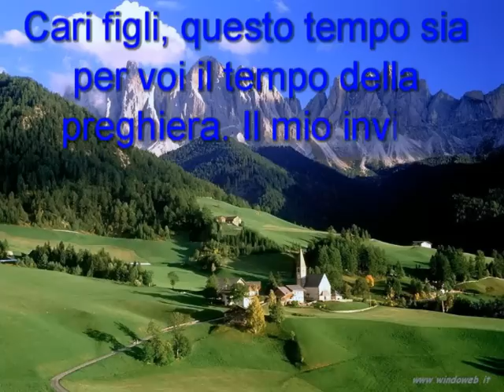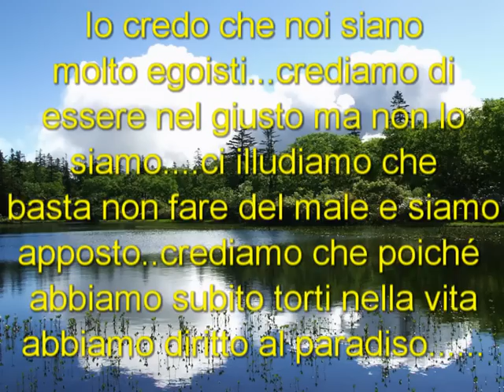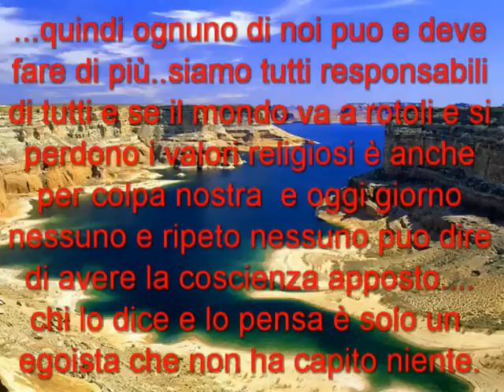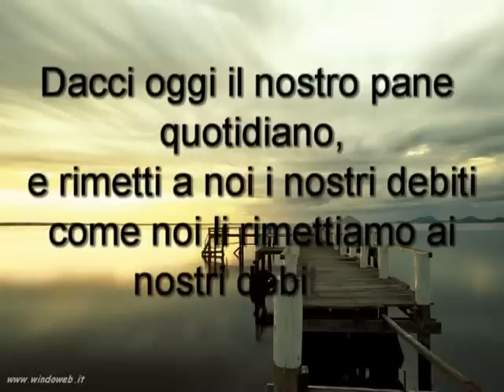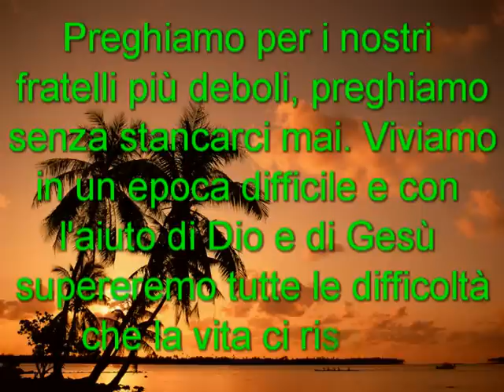MESSAGGIO DELLA MADONNA DI MEDJUGORJE DEL 25 OTTOBRE 2010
Salve amici, la Madonnina come al solito ci invita a pregare per essere più vicini a Dio e di fare entrare Gesù dentro i nostri cuori, parla dei Santi da prendere come esempio, i Santi persone che hanno rinunciato ai divertimenti della vita terrena per dedicare la loro esistenza a Dio e Gesù.
Quanti di noi sarebbero dispostia rinunciare solo a 1/3 della loro vita per dedicarla a DIo e a Gesù...pocchissimi. Preghiamo giorno e notte, non importa pregare in chiesa o in basiliche, anche nelle nostre camerette possiamo pregare senza mai stancarci, facciamo sentire la nostra voce a Dio e a Gesù e chiediamogli di portare tanta pace e serenità su questo mondo. Ciao a tutti.